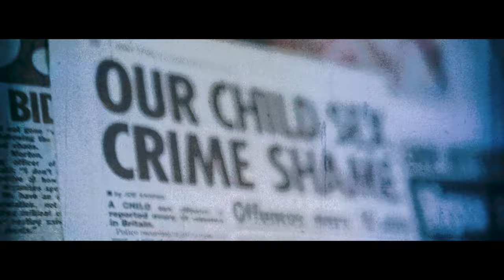BABY DOLL - PARADISE (Music Video)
𝓘𝓽'𝓼 𝓳𝓾𝓼𝓽 𝓪𝓷𝓸𝓽𝓱𝓮𝓻 𝓭𝓪𝔂 𝓲𝓷... 👶💀𝔁
Baby Doll takes his tricycle for a ride around town, eats some lovely food and then goes home to watch some TV... The perfect day 😇

LYRICS:
Read a book about a place called heaven
Hell on earth doesn't seem so distant
Look around don't it seem so perfect?
Easier to live in denial
And for the rest of our lives
Rose-tinted glasses for eyes
How did we let it disguise?
Cow carcass, pig meat, and fries
It's like murder is commonplace, to take a life
We spitting on the graves of deceased while we all contemplate it
Twisted views lead to fucked up moves like Nikolas Cruz
I let the lead spray no need to accuse
When violence descends on an evening
Another day seems so appealing
When my time comes drag my body through town
Another body that's devoid of living

It's just another day in paradise
Take a look around it's very nice
My TV tells me I'm a parasite
Try to kill myself I think I might
Yeah

Jerk off to a TikTok slut
Nice titties, big ass, and a barbie doll face
We all know all she does is shake her ass at her phone
Comment like it bothers us but choose to follow anyway
She says she's not a whore it's just a pic and nothing more
Five ninety-nine a month will get you what you came here for
I wonder what your mum would say if she knew what you'd done?
Who am I kidding man that's probably who you learned it from!
Disease and conflict on the TV every other day
Our entertainment and reality they are the same
And overseas they're locking people up in prison camps
I swear to God my life sucks, I wish I wasn't me!
Terrified of my own existence
Why does everything feel so distant?
I sense despair in your eyes
Doomed to the rest of our lives

Yeah